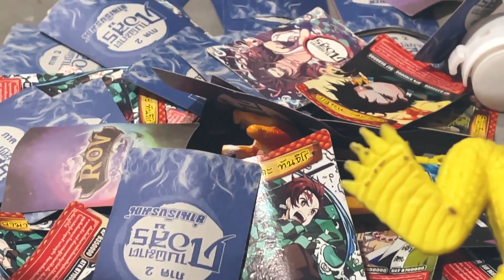สองพี่น้องเล่นอะไรกัน